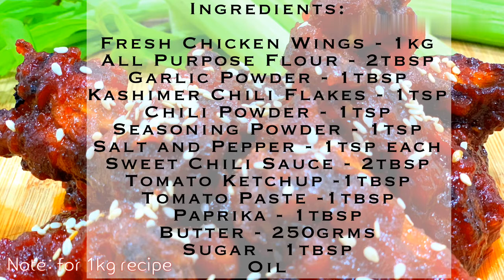Red Buffalo Chicken Wings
Please see below full details of our “Red Buffalo Chicken Wings”.

Ingredients:

• Fresh Chicken Wings - 1kg
• Kashimer Chili Flakes - 1tsp
• Chili Powder - 1tsp
• Seasoning Powder - 1tsp
• Salt and Pepper - 1tsp each
• Sweet Chili Sauce - 2tbsp
• Tomato Ketchup -1tbsp
• Tomato Paste -1tbsp
• Paprika - 1tbsp
• Butter - 250grms
• Sugar - 1tbsp
• Oil

Instruction/Procedure:

1. Mix the rub spices powder all together properly.
2. Seasoned with salt & pepper and add the mix powder spices made earlier & Rub/mix the spices to the wings thoroughly.
3. Cover with cling film and keep in the fridge for 1 to 2 hrs for marination.
4. Fry the marinated wings in the oil for about 5  to 8 mins each sides on medium flame option.
5. Flip the wings on each sides “note medium flame option only”.
6. Remove the cooked fried wings and keep in an open rack to cool.
7. Melt the butter add sweet chili sauce, tomato ketchup, tomato paste and mix the sauce properly.
8. Add the paprika, sugar, Kashmir chili flakes, chili powder and stir to mix all the ingredients.
9. Tossed the fried wings into our sauce and make sure to coat all wings & together with the sauce accordingly.
10. Add sesame seeds for additional nutty and crunch flavor also and celery stalks for garnish optional.

“To God be the Glory” ALWAYS..